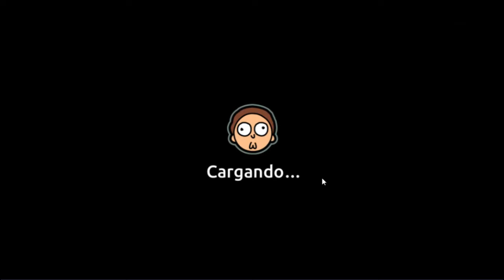AVATARES GRATIS! TRUQUITO SIN GASTAR CREDITOS!🥴 | Pocket Mortys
TOCA OTRO TRUQUITO MAS!💪🐈  FACIL DE CONESGUIR UFFF✌️..ESPERO VERLOS CON OTROS AVATARES PRONTO :3 ...POCO A POCO CONOCEREMOS MAS DEL JUEGO, GOOOOU 🐈